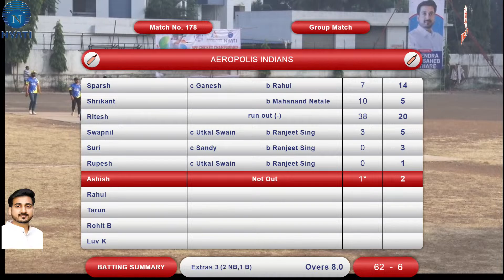GREENSVILLE PANTHERS vsAEROPOLIS INDIANS | SPF MENS CRICKET CHAMPIONSHIP 2023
SPF Sports Mania 2023 | kharadi | Day 14